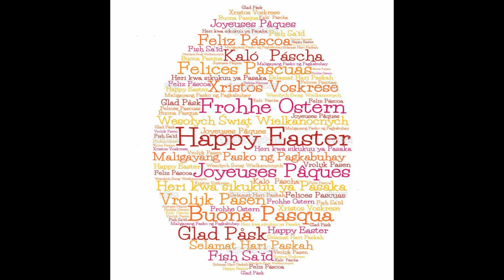Pasqua 2016 by Riccardo Angelini